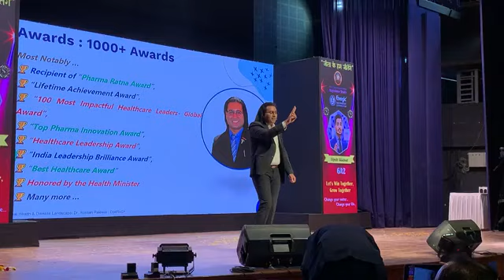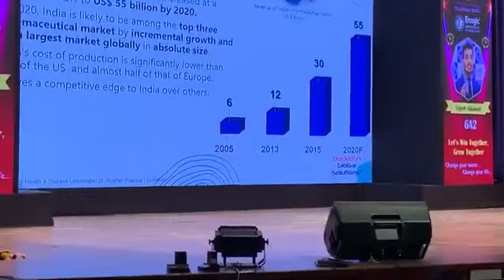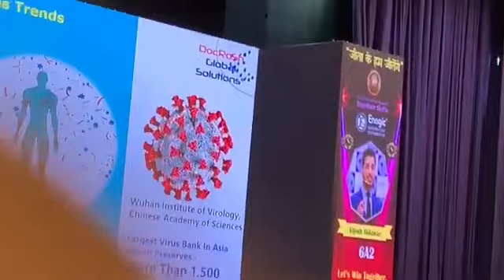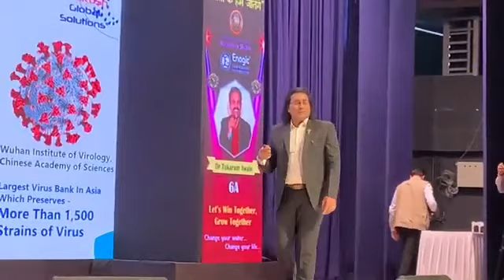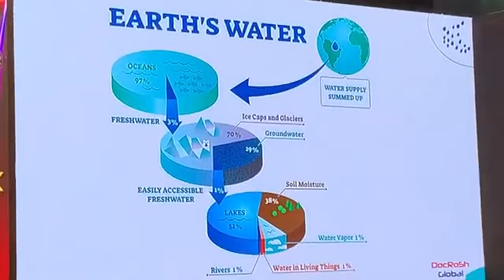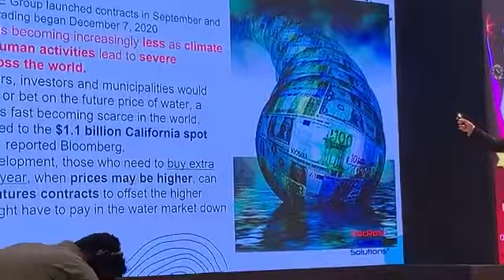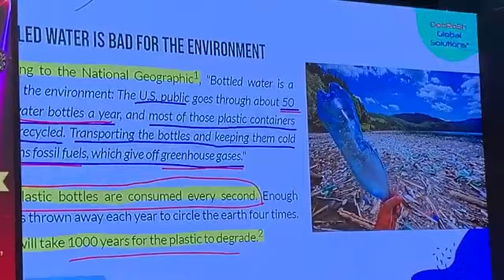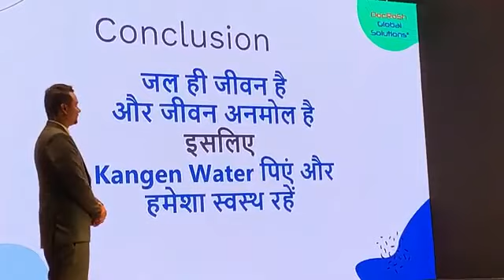Dr. Roshan Palewar - A Pharma Ratna Awardee - MS, MD, PhD, MPED Talks about Kangen Water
Dr Roshan Palewar Ceo & Global Pharma Leader (Pharma Ratan Awardee) M.S, M.D, Ph.D, (Psy), EMDP-IIM, PMS, MSP, BI, DOM, DPM. Talks about the Kangen Water and its benefits for present scenario as well as in future.

🙌Doctor Roshan talks About Kangen Industry केंगन क्यों जरुरी🙌